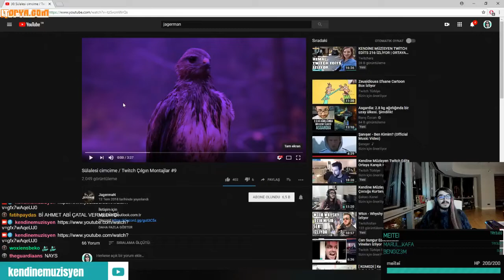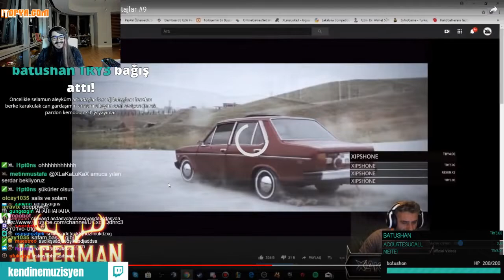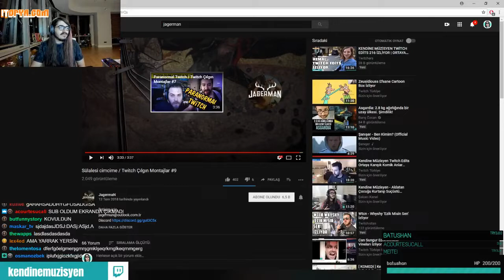Kendine Müzisyen - Jagerman'ın Edit İzliyor (Çılgın Edit)